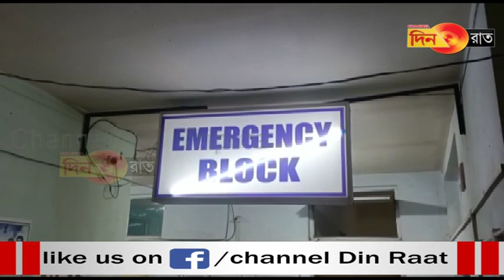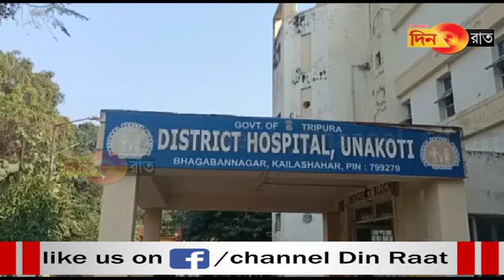জেলা হাসপাতাল আছে, নেই বিশেষজ্ঞ ডাক্তারি পরিষেবা